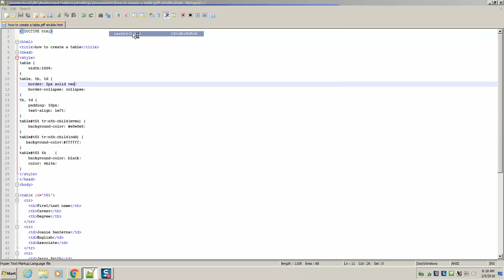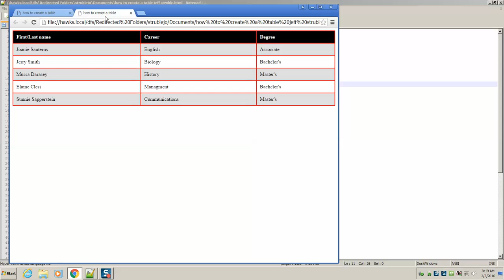how to make a table